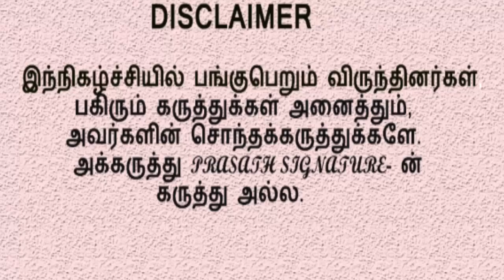சசிகலா கதறல்|அன்புமணி ராமதாஸ் அலறல்|அரசியல் விளையாட்டில் அடித்து ஆடும் விமர்சகர் காந்தராஜ் INTERVIEW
அரசியல் சதுரங்க விளையாட்டில் தமிழகம் சந்திக்க போகும் புதிய திருப்பம்
INTERVIEW WITH POLITICAL ANALYTIST Dr. GANTHARAJ
MUSIC CREDITS
YOUTUBE LIBRARY
Duh Fuse
French Fuse